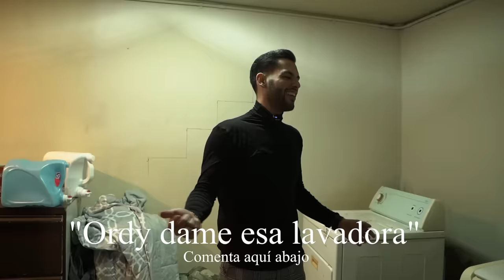ME COMPRÉ LA CASA DE UNA BUCHONA MAFIOSA *ENCONTRE TODO ESTO* | Ordy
ME METÍ EN SERIOS PROBLEMAS 😱 ¡¡¡¡¡META DE 30,000 LIKES ! Y QUE ME SIGAN EN MI INSTAGRAM @YoSoyOrdy
¡¡ Amigos, de ustedes depende que sigamos está historia!!